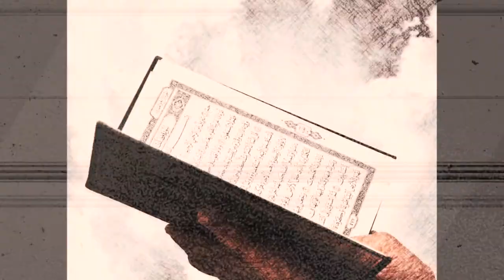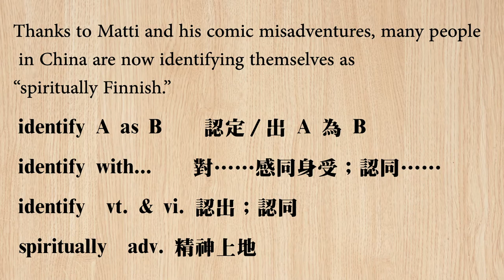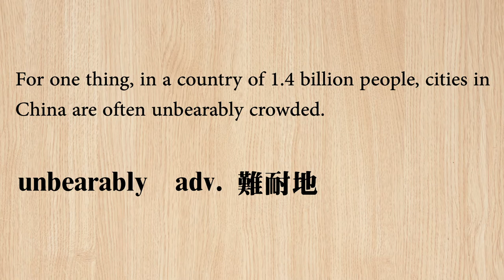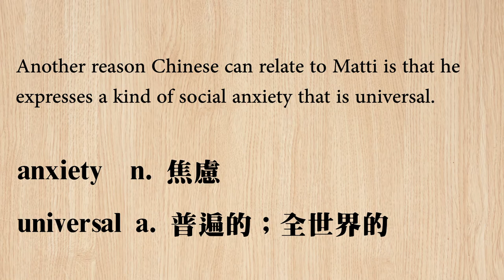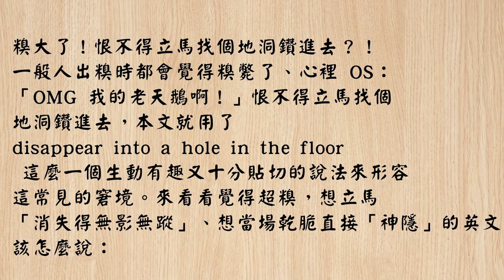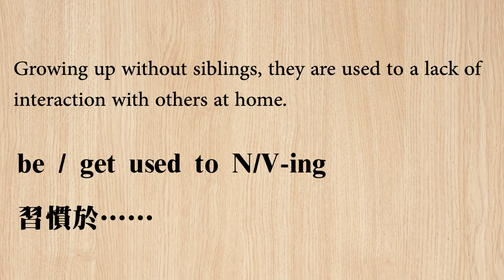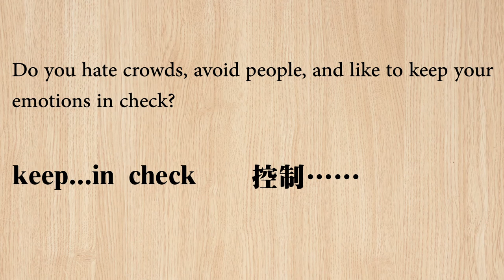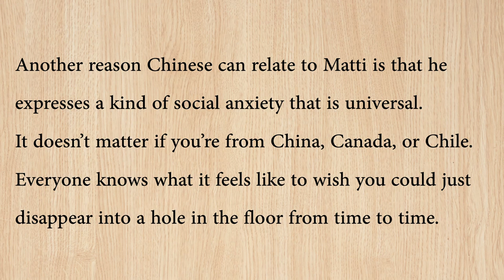《 Embracing Your Inner Finn 「精芬」漫畫 引爆熱潮！Day 2 》常春藤生活影片 2019.4.3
Culture  文化之窗  p. 12~13
4 / 03 (三)

你討厭人群、總是避開人們並喜歡壓抑情緒嗎？
或許你也是個「精神上的芬蘭人」

欲知詳情，請見常春藤生活雜誌 2019年4月號 第191期 ~^ ^~